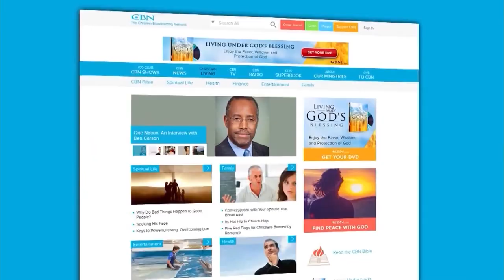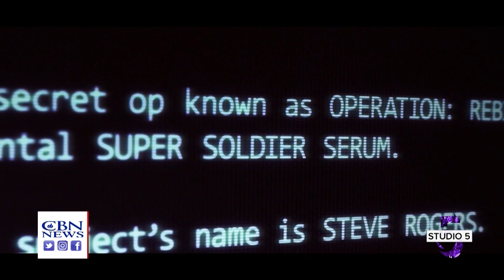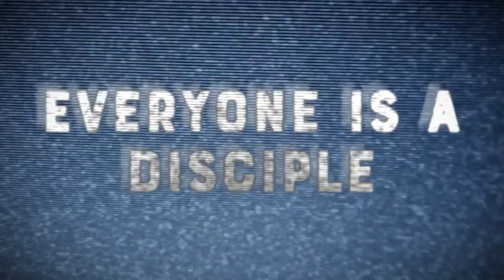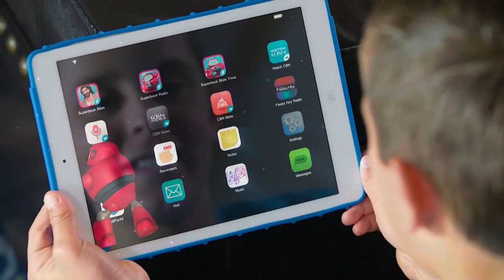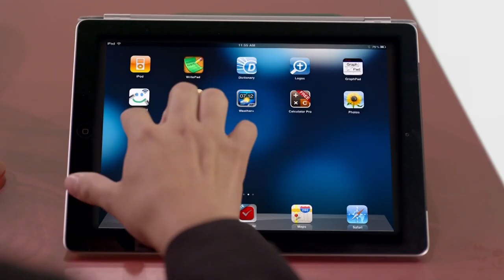Filmmakers Confront Culture's Idea That You Can 'Live Your Own Truth'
We explore the new documentary Nothing But The Truth. We also go behind-the-scenes of the fashions of Disney’s Cruella.  And we enter the Marvel universe to explore it animated series What If.